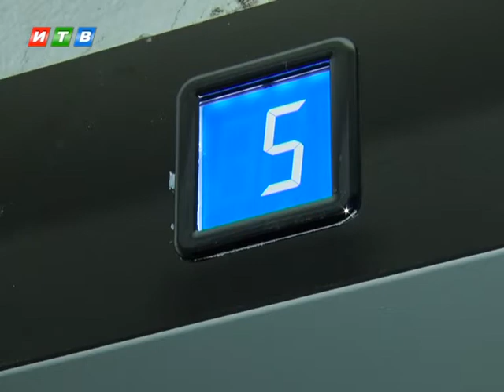Жильцы дождались лифтов на Ракетной, спустя четыре месяца